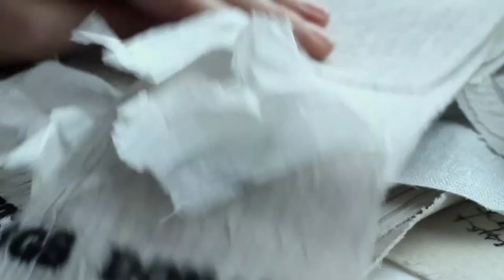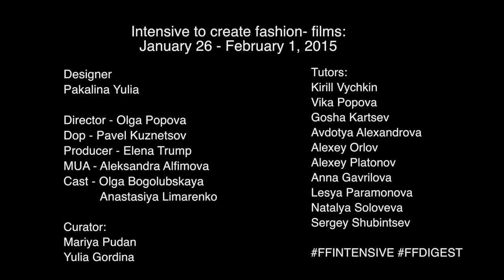Fashion Film_intensive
This video is about final-fashion